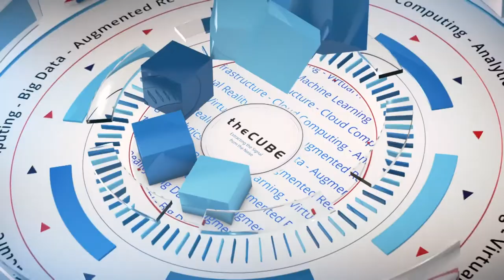Kirtida Parikh, Silicon Valley Bank | Corinium Chief Analytics Officer Spring 2018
Kirtida Parikh, Head, Enterprise Business Analytics at Silicon Valley Bank, sits down with Jeff Frick at Corundum Chief Analytics Officer Spring 2018.